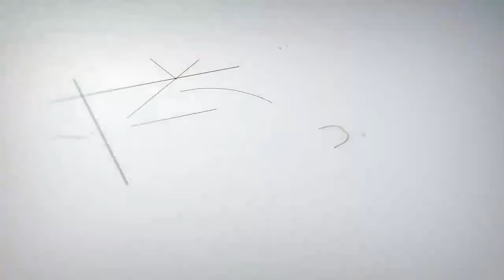Fishermen of Deir Ezzor make their living from the Euphrates